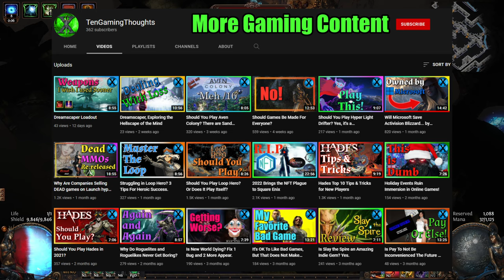If You Have Under 20 EX You NEED to do This!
Dump tabs are a great way to make a lot of currency without spending much time. If you have a quad tab, or multiple premium tabs it's even easier. There are ways to do this completely for free via forum posting tools as well. You'll be amazed how much chaos you get for items you might otherwise have vendored, and how quickly that chaos can turn into exalts.

0:00 - Chaos Recipe is Bad
1:28 - Dump Tab Basics
3:38 - Crowdfunded price check
5:44 - Rotating Tabs